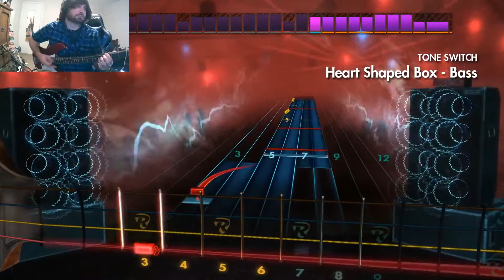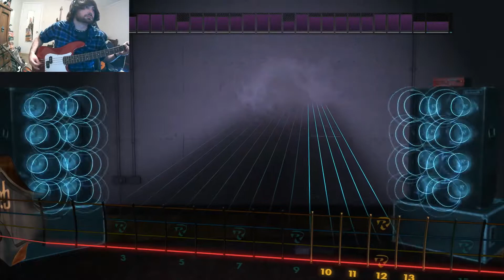Nirvana- Heart Shaped Box, bass cover 95.6% (Rocksmith 2014)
Nirvana guitar is simple, but the bass can be pretty complex! But.. how did I end up with my lowest scored video on my favorite band? haha